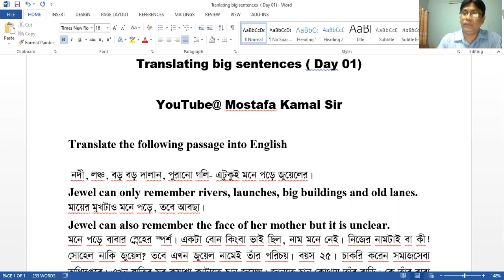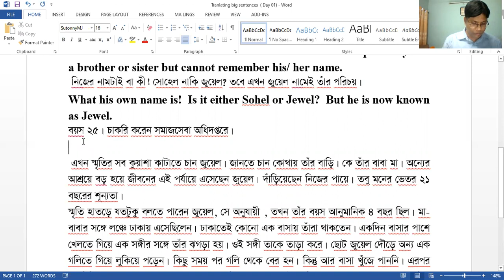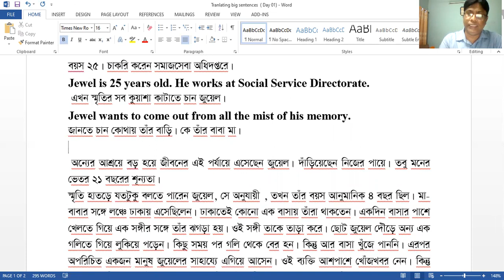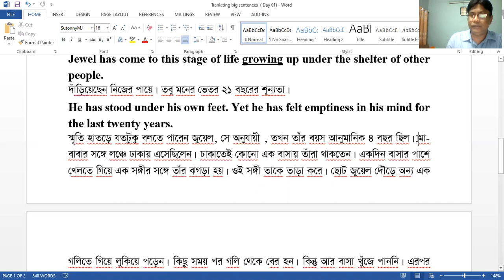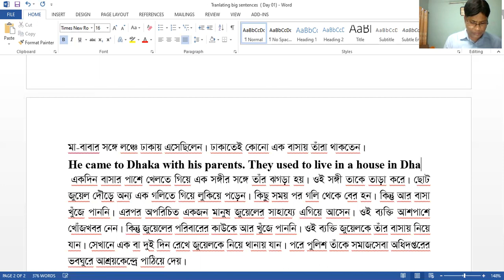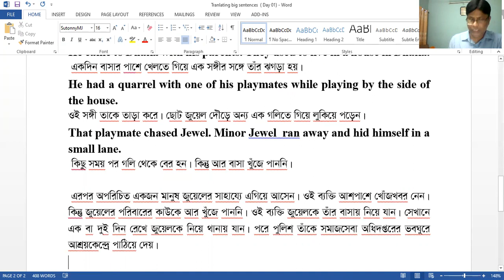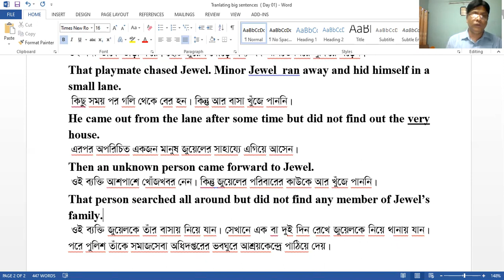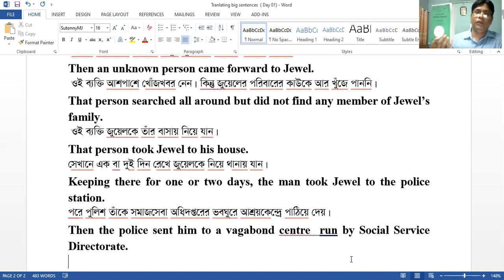Editorial translation/ Bangla to English (01)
By watching this recorded video, BCS & Bank job written candidates will come to know how to translate editorial topics with confidence.